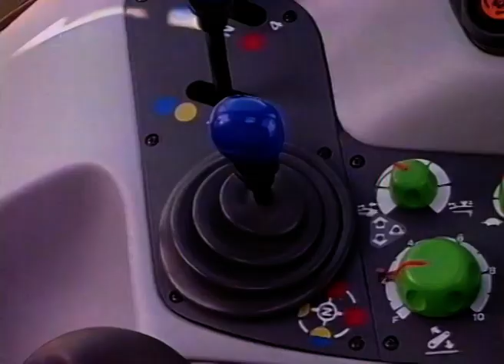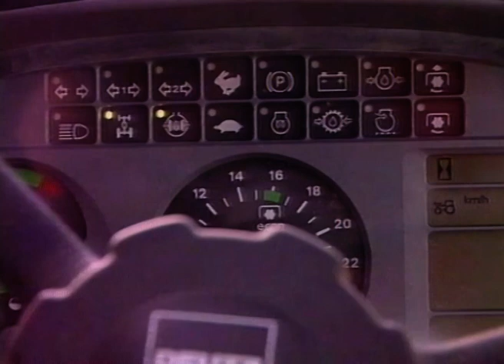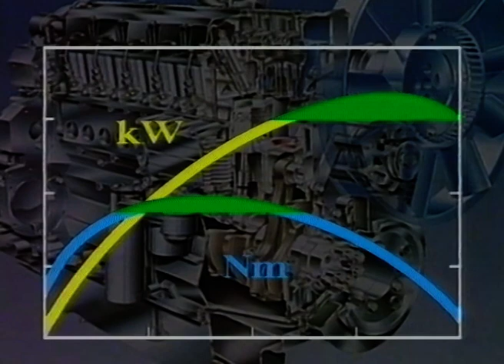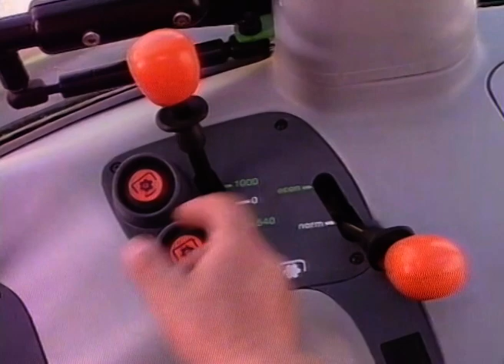DEUTZ-FAHR Agrotron (1995)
The footage describes the main features of the Deutz-Fahr Agrotron.